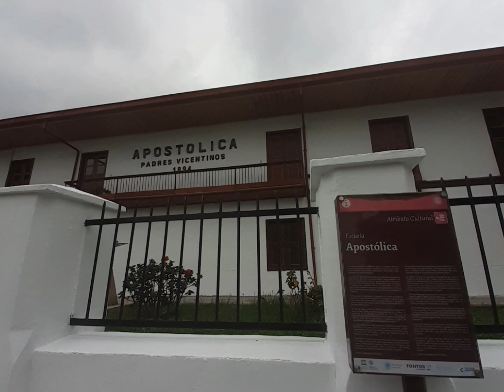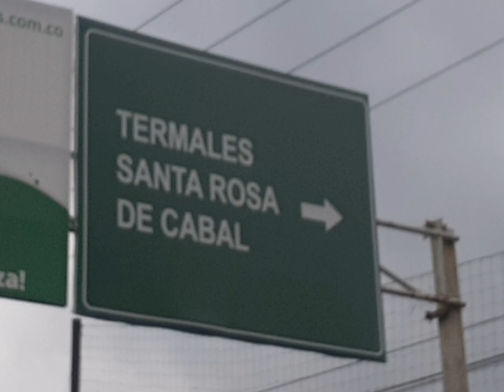Santa Rosa de Cabal, destino turístico y gastronómico, SUSCRÍBETE AL CANAL